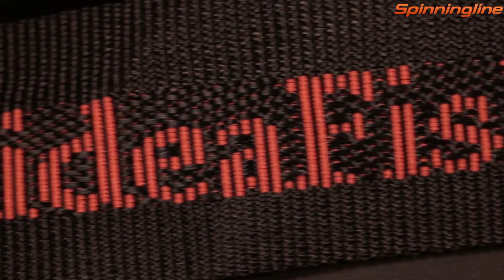Сумка для рыбалки IdeaFisher Stakan 3.2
Пояс-держатель станет полезным аксессуаром для многих рыбаков. При многих видах рыбной ловли очень важно иметь свободные руки и возможность мобильно поменять приманку, не отходя далеко от занятого пятачка. На этот случай, фирма Idea Fisher готова предложить свою разработку - пояс-держатель. Разработанный специально для спиннингистов, он удивит своим соотношением компактности и вместительности. Для удобства ношения, предусмотрены 2 вида креплений: широкий регулируемый поясной ремень и регулируемый шейный ремень стропа шириной 50мм. Пояс имеет как основное центральное отделение так и боковое.
Основное отделение обладает 3-я карманами. Самый большой карман имеет размеры 28 х 21 х 10 см. Он может вместить несколько коробок с приманками. Передний карман представляет собой при расстегивании импровизированный стол со столешницей из полиуретановой пенки, к которой можно легко прикрепить сменные приманки.
Слева от отделений есть карман для свободного использования размерами 15,5 х 11,5 х 4 см с клапаном на липучке.
Справа от основного отделения находится держатель для удилищ. Диаметр держака 43мм. Это позволяет использовать его для любых удилищ. Имеется карман на липучке для корцангов, плоскогупцев и других инструментов.
Задняя сторона сумки выполнена из трехслойной сетки.
Вес: 583гр
Максимальная длина поясного ремня 140 см